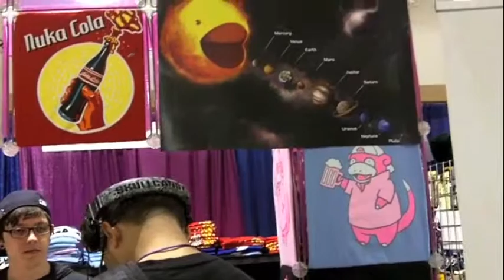Dealers room walk through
A first person view of the Anime Boston 2011 dealers room.